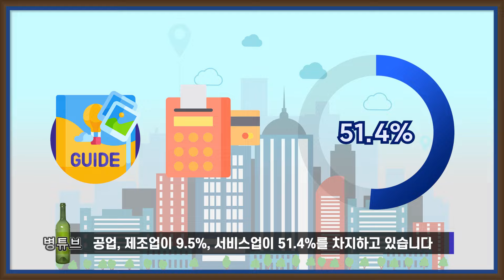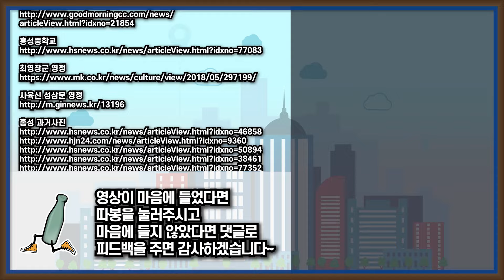[홍성] 대한민국 축산업 1번지 충청남도 홍성군은 어떤곳일까? 자세하게 알아보자!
대한민국에서 축산업 원탑을 달리는 지역, 예산과 함께 충청남도 도청이 이전된 지역,  백야 김좌진 장군, 만해 한용운 선생 등 충의 열사들을 배출하였고 한 때 충청도 4대 대도시였던 홍성은 어떤 곳일까요?

홍성이 가지고 있는 주요한 특징을 알아보고 홍성의 현황, 특징과 역사를 영상으로 통해 함께 알아보도록 하죠~~

홍성한우, 남당항 새조개와 대하, 광천김, 그리고 토굴 새우젓 공식 영상을 지원해주신 홍성군청 관계자에게 감사의 인사를 전합니다. 감사합니다.

추가로 알고싶은 도시가 있으면 광역시를 제외한 나머지 도시들을 댓글로 남겨주시면 됩니다.

00:00 홍성 인트로
00:41 횽성의 기본현황
01:48 홍성의 자연지리
02:08 홍성의 교통
03:41 홍성의 산업구조
04:35 충남도청이 있는 홍성
05:11 홍성의 관광지와 먹거리
05:51 홍성의 도시구조
07:07 홍성의 상권
07:32 홍성의 교육기관과 출신인물들
08:06 그밖에 홍성에 있는것들
08:20 홍성의 파란만장한 역사
10:54 홍성 마무리